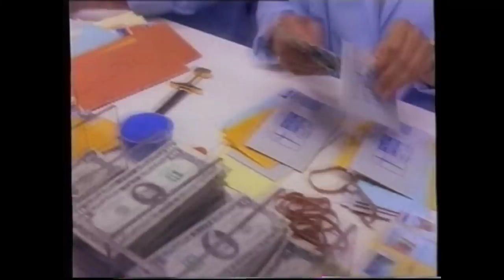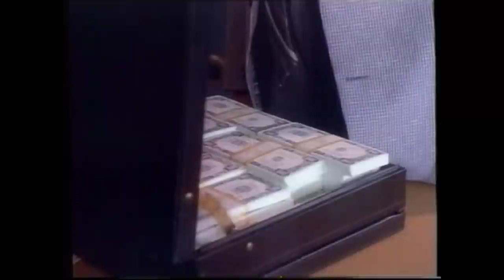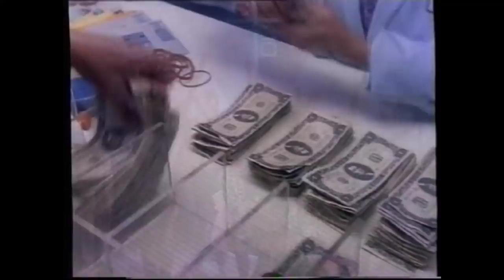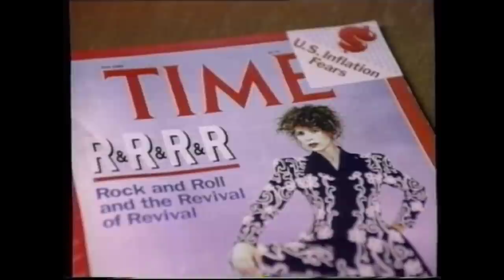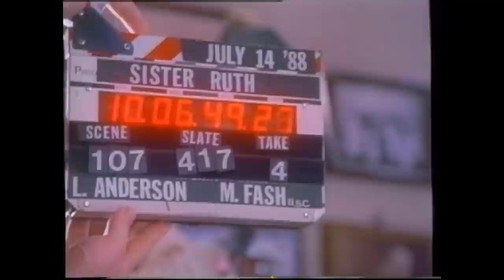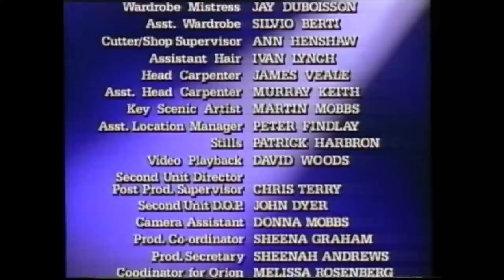Téléfilm "Les prêcheurs du mensonge" - 1988 - VF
Titre VO : Glory! Glory!
Note : C'est une numérisation depuis la VHS Officielle (Relativement exotique et rare à retrouver) - Version PAL Hi-Fi Stéréo (Comporte les 2 parties du film)
Synopsis : "L'église des Compagnons du Christ" est une congrégation texane. On y fait beaucoup de choses au nom de Dieu: on prie, on chante du rock... et on amasse beaucoup de fric. Bobby Joe, un prédicateur à la télévision, n'a pas le succès de son père, fondateur de l'église. Les finances s'en ressentent. Dans une tentative désespérée de voir les dons affluer, Bobby Joe loue les services de Ruth, une chanteuse de rock qui se révèle également être une droguée. GLORY! GLORY! est une savoureuse satire des prédicateurs américains qui pensent avant tout à se remplir les poches.